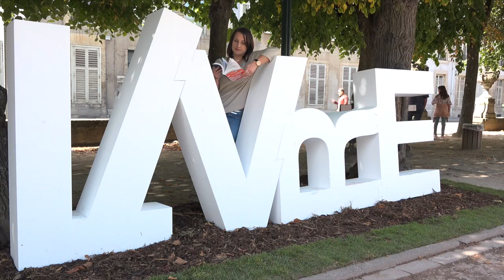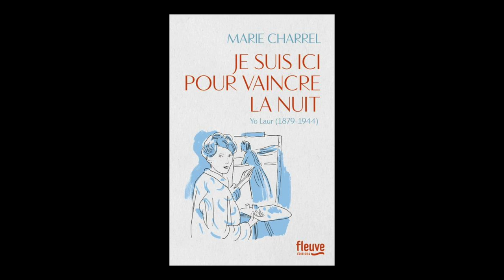Marie Charrel - Je suis ici pour vaincre la nuit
À l'occasion du Livre sur la Place à Nancy, Marie Charrel vous présente son nouveau roman "Je suis ici pour vaincre la nuit" aux éditions du fleuve.